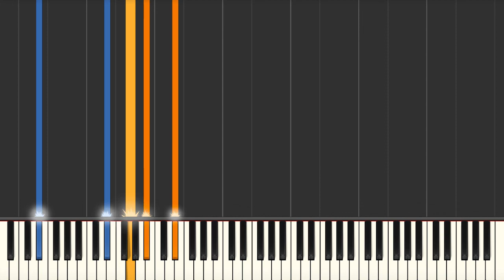Love Is A Many Splendored Thing - Piano tutorial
Love Is A Many Splendored Thing Synthesia Piano Tutorial created by My Sheet Music Transcriptions.